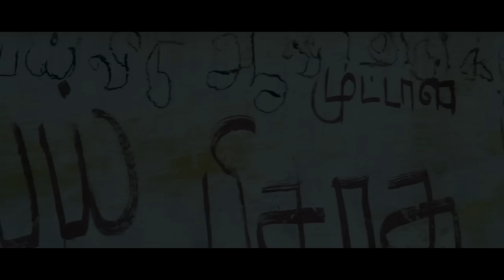Ms.Lekha Tharoor Kaanunnathu - Official Trailer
Ms.Lekha Tharoor Kaanunnathu - Official Trailer -2 Mins

Produced by : K.K.Suresh Chandran in the banner of Saranam Pictures
Directed by : Shajiyem